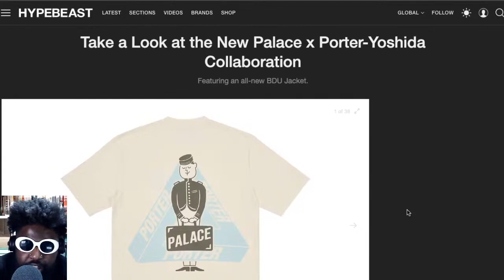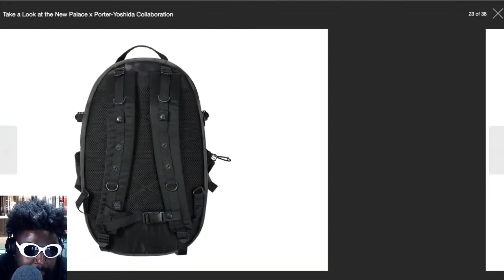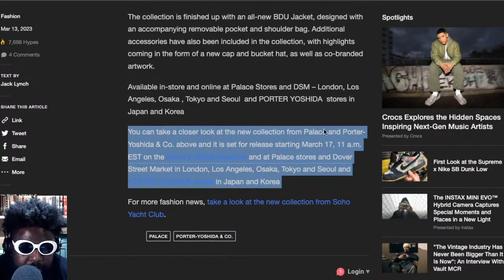These bags are cool.. but they need to be debadged ASAP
Palace x Porter-Yoshida Collaboration HYPEBEAST Porter-Yoshida & Co.